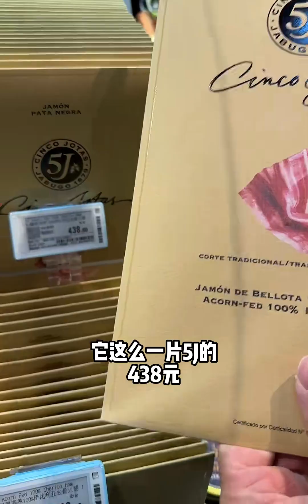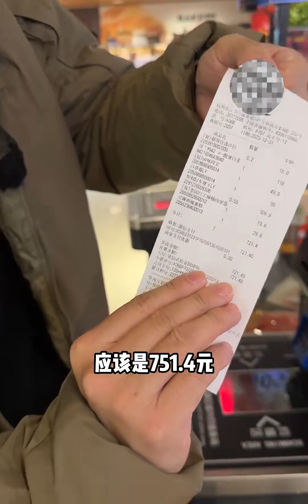逛吃全国最贵超市之一，看看有多好吃！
初冬时节·美食治愈季,探店,网红美食,2023热门年度盘点